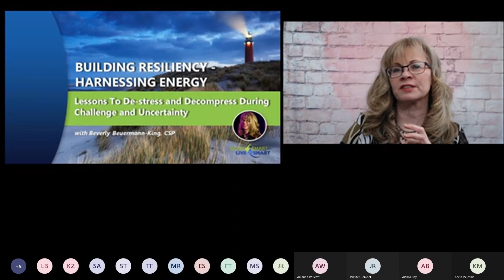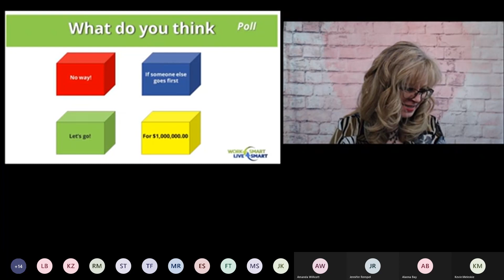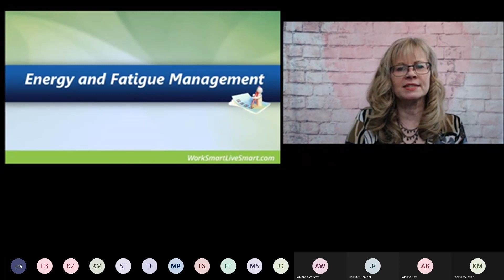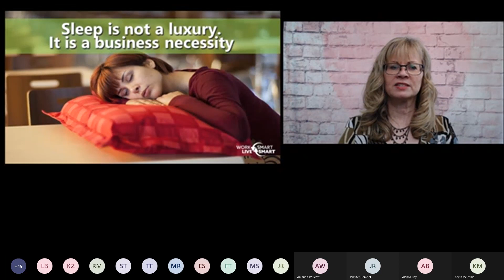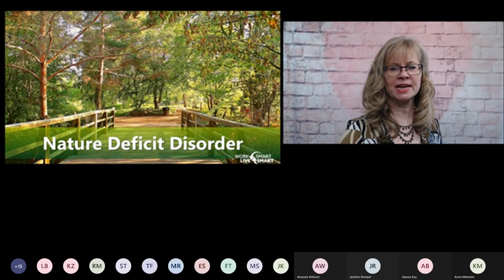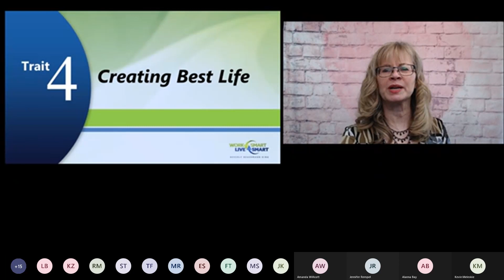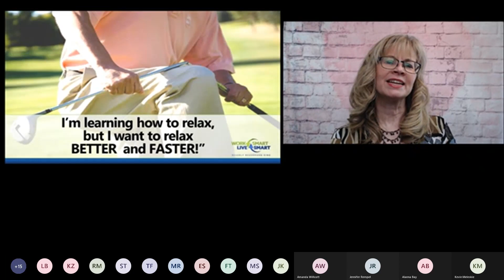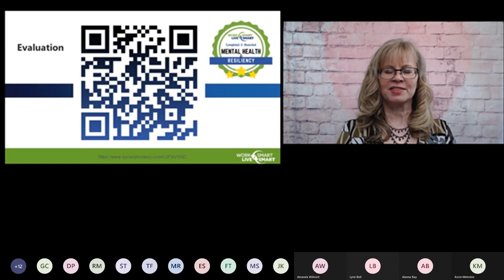Harnessing Your Energy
Lessons to De-Stress, Decompress, and Engage More in Life